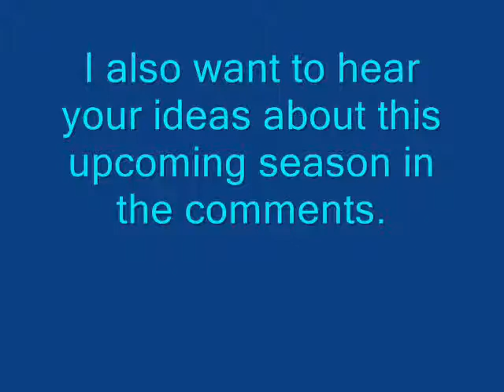Gravity Falls Youtubsode 2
Here is the link to my fanfic serie:
The opening video is from Disney and TheMysteryofGF, I do not own it.